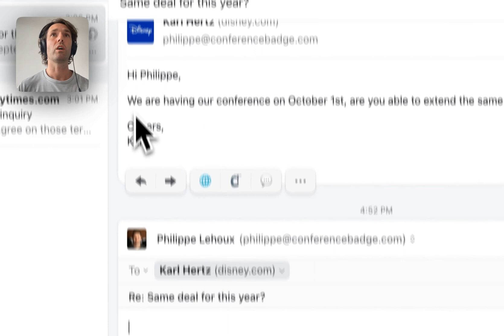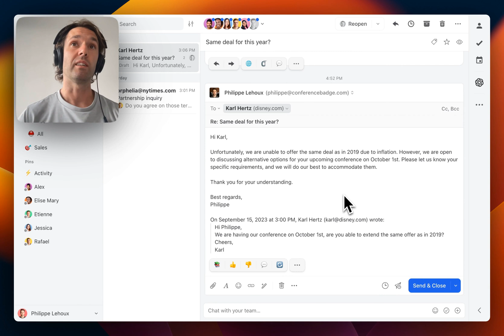Email assistant with OpenAI: New Memory & Refinement Features Explained!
In today's video, Philippe is excited to walk you through the latest updates on our OpenAI integration. Dive into the memory capabilities similar to ChatGPT, where the AI can recall past interactions. Philippe uses an email response as a hands-on example, demonstrating how users can efficiently guide the AI in content creation by refining prompts. The result? Faster, more accurate content that's tailored to your needs. Say goodbye to single prompts and hello to conversational refinements! Watch now to see this feature in action and understand its potential.